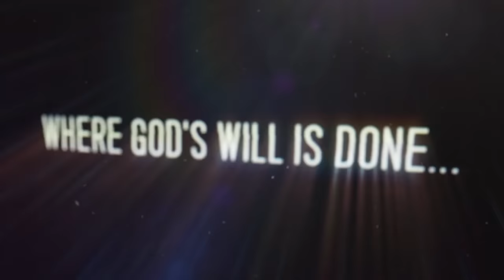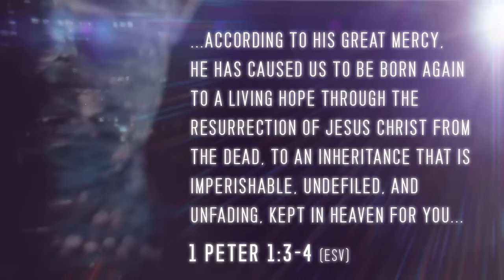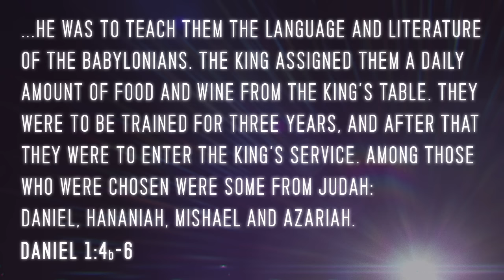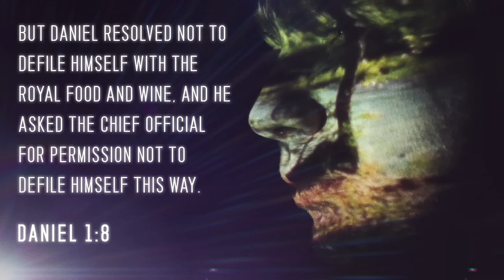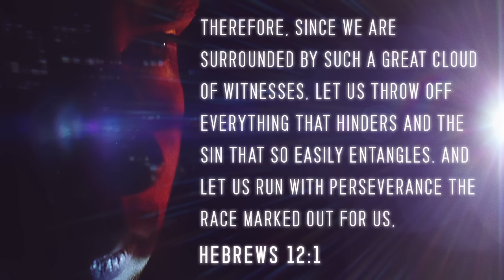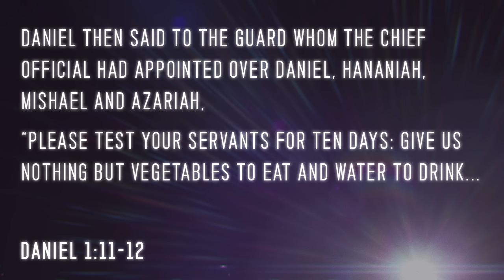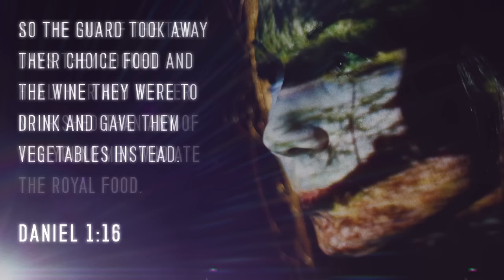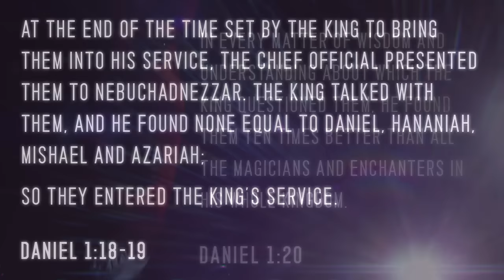Citizens - "Homesick and Happy" - 2/28/2016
As our culture seems to be growing further and further away from Christian values, What is our role in living out our faith? If persecution, even minor, becomes the norm in our society, do we have the resolve to stand for our faith? And do we have the heart to do it with compassion?